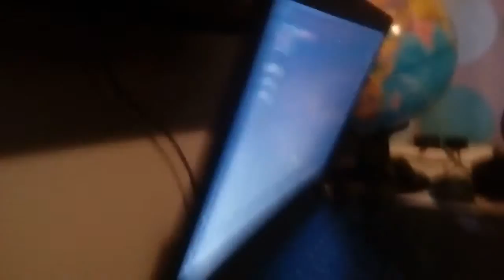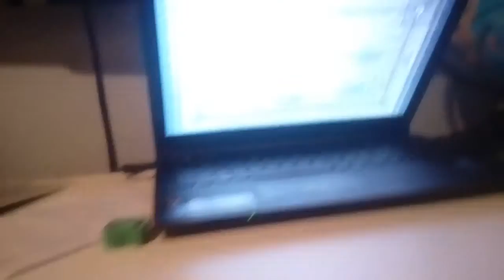Jack plays Binding of issac ep1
Im bad at this game